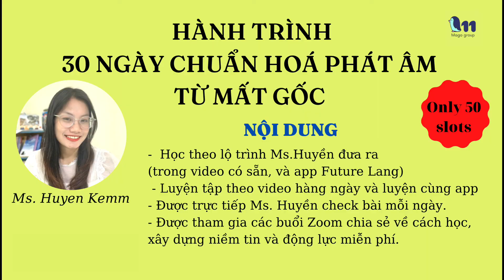FEEDBACK CỦA HƯƠNG NGUYỄN - THPT LÝ NHÂN SAU KHI THAM GIA HÀNH TRÌNH PHÁT ÂM K2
Chưa bao giờ học phát âm Tiếng Anh lại dễ dàng mà hiệu quả như vậy.
Đây là kết quả của bạn Hương đang học lớp 10 - từng rất tự ti với phát âm TA của mình. Học qua video của Ms.Huyền rất chất mà hoàn toàn miễn phí trong group Mago và đăng kí hành trình chuẩn hoá phát âm cùng Ms.Huyền trong 30 ngày liên tục. Đến mẹ của Hương nghe cũng phải bất ngờ luôn.
Mọi người ủng hộ, tiếp thêm động lực cho Huyền bằng cách “Đăng kí” và chia sẻ nhé...